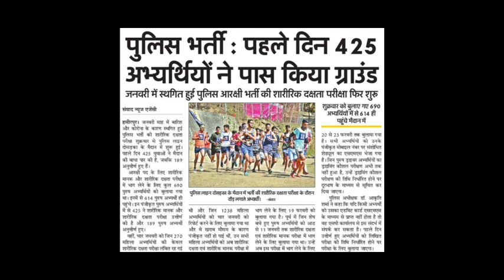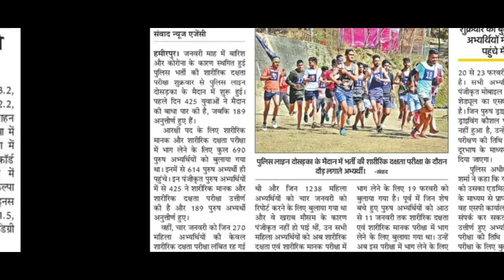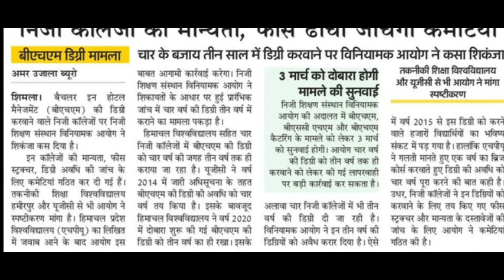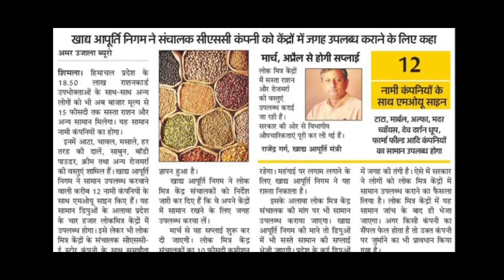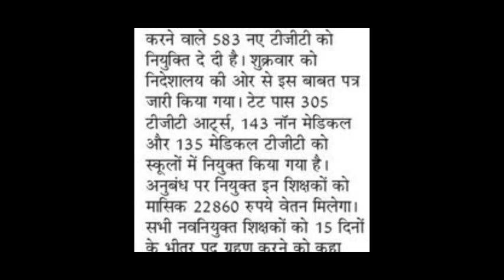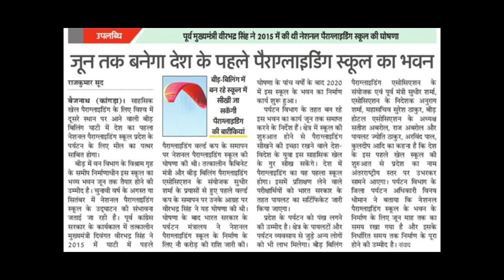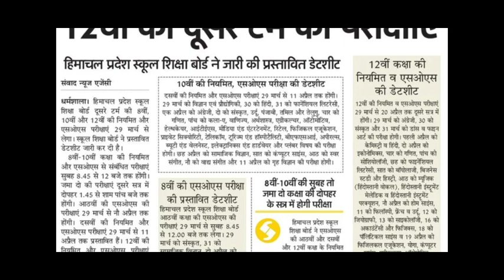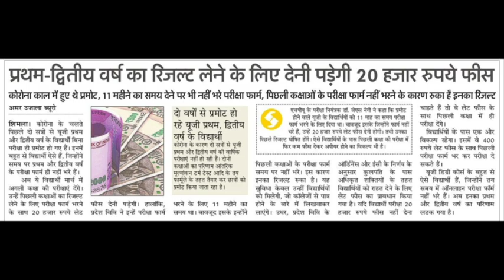HPU यूजी छात्रों की लिए आई बड़ी अपडेट|| मार्च में शुरू होंगे ये EXAM||पुलिस भर्ती